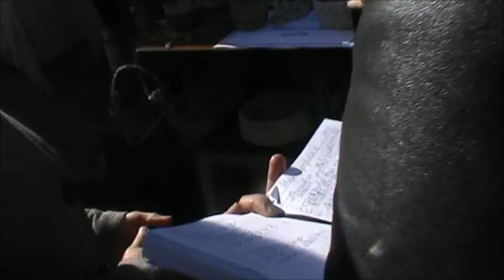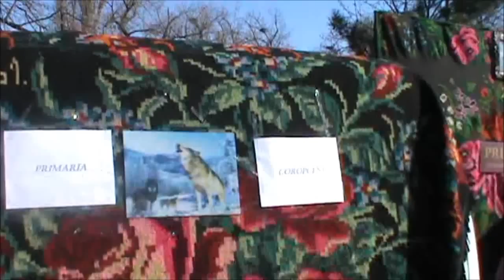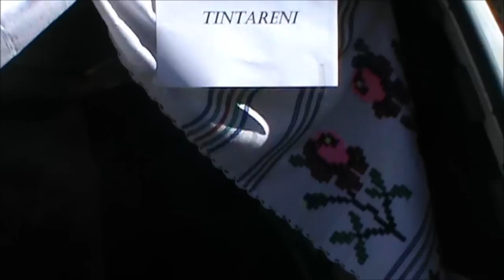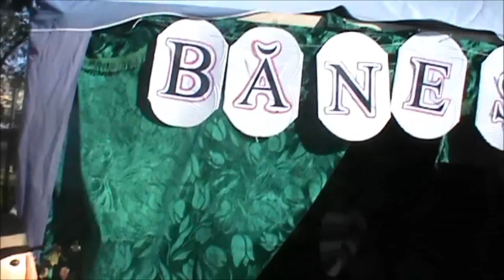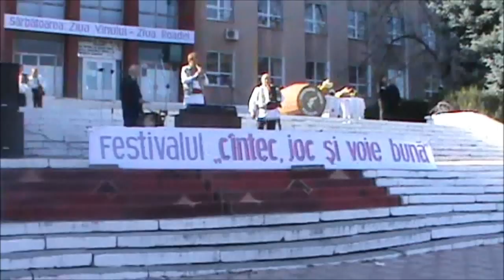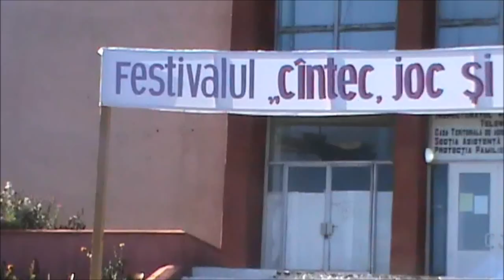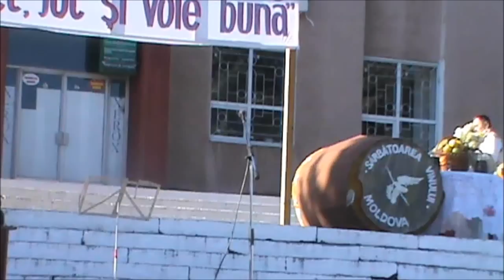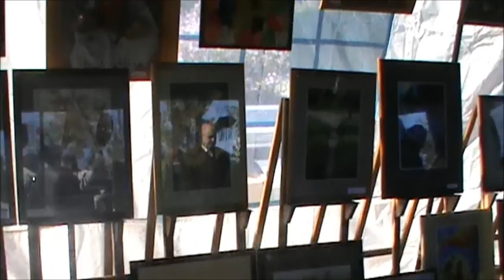Ziua Roadei la Telenesti